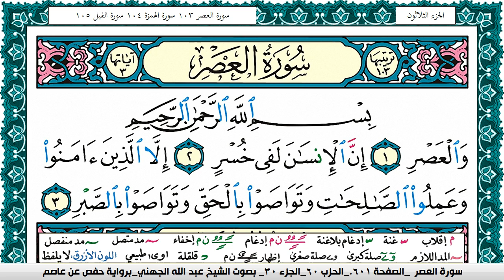سورة العصر مكتوبة عبد الله بن عواد الجهني Surah Al Asr Abdullah Awad Al Juhani برواية حفص عن عاصم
الصادقون,
الصادقين,